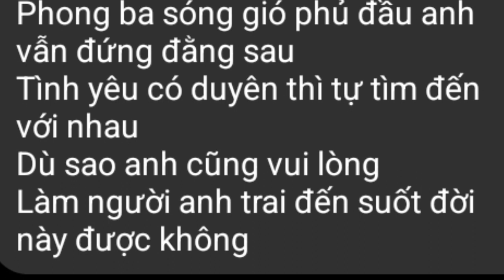sơ hở là có nhạc phần 6